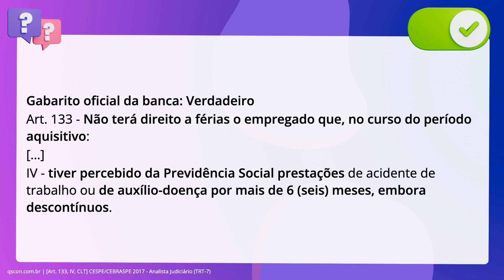QScon Direito: [Art. 133, IV, CLT] CESPE/CEBRASPE 2017 - Analista Judiciário (TRT-7)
Art. 133, IV, CLT | CESPE/CEBRASPE 2017 | Analista Judiciário | (TRT7)

No que se refere a férias, é correto afirmar que o empregado que receber. auxílio-doença por mais de sete meses durante o período aquisitivo, ainda que de. forma descontínua, perderá o direito às férias.

Gabarito: Verdadeiro